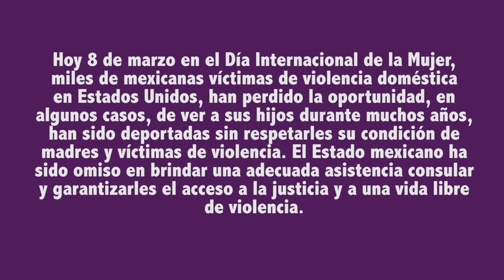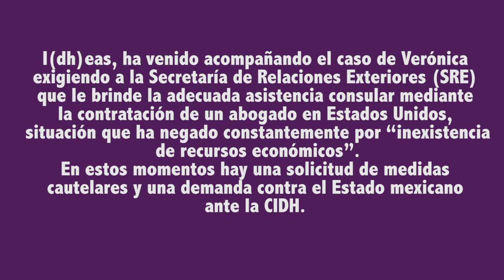8 de marzo, Día Internacional de la Mujer. Caso Verónica González-Plata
Hoy 8 de marzo en el DíaInternacionaldelaMujer, miles de mexicanas víctimas de violencia doméstica en Estados Unidos, han perdido la oportunidad, en algunos casos, de ver a sus hijos durante muchos años, han sido deportadas sin respetarse su condición de madres y víctimas de violencia. El Estado mexicano ha sido omiso en brindar una adecuada asistencia consular y garantizarles el acceso a la justicia y a una vida libre de violencia.

El caso de Verónica González-Plata López, acompañada por I(dh)eas Litigio Estratégico en Derechos Humanos, refleja esta situación. Verónica lleva 10 años sin ver a sus hijos y la cancillería mexicana le continúa negando la posibilidad de contratar un abogado para gestionar las visitas o la restitución.